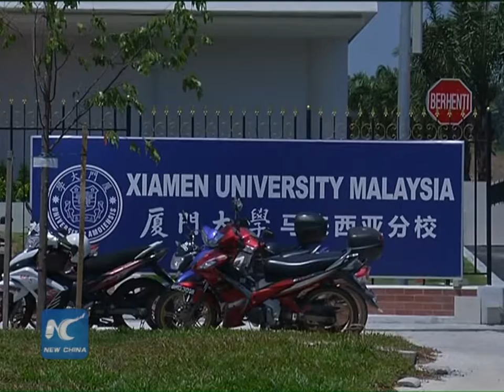Xiamen University opens campus in Malaysia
A renowned Chinese university has opened a campus in Malaysia.

It's the first time that a Chinese university set up campus abroad.